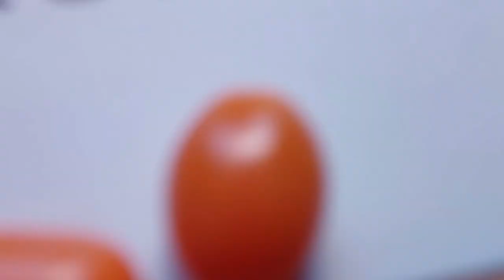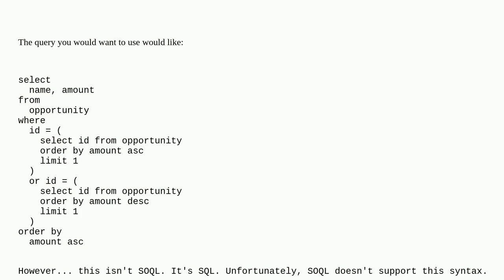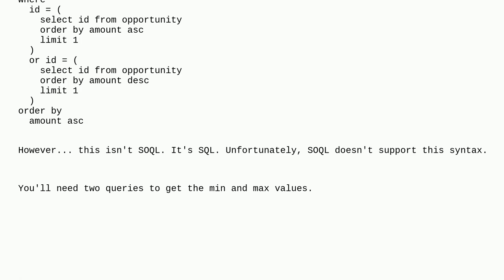Salesforce: Aggregate results along with respective record names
Aggregate results along with respective record names

A special thanks goes out to the community

  aggregateresult apex soql aggregate